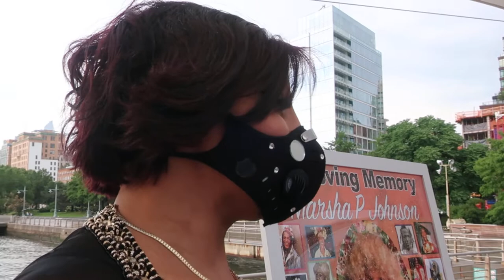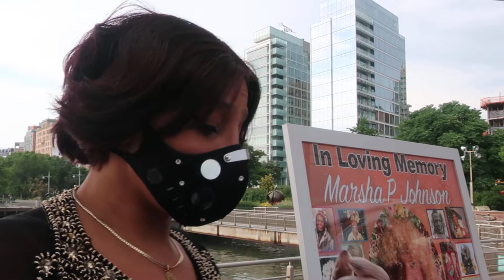Marsha P Johnson Memorial Gathering HearTrans Refugee Testimonial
At a gathering of Marsha P Johnson's family and friends on a pier in Greenwich Village, a trans refugee gave this moving testimonial.